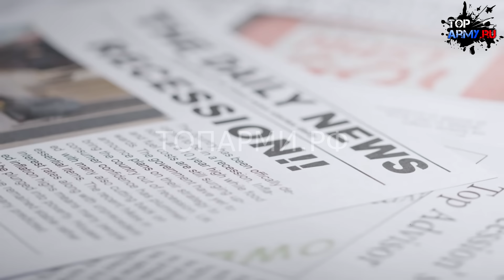Макрон такого не ожидал В Москву прибыл министр Нигера Что стало ударом по репутации Парижа